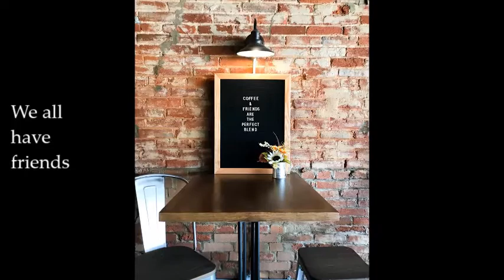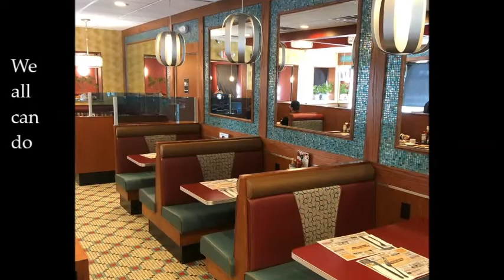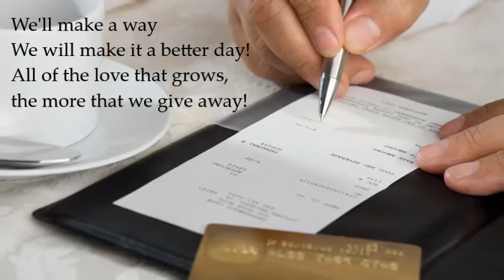I Tip Double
The campaign begins May 5th where we, in each of our communities are encouraged to help small businesses get back on their feet.  It's simple: Tip Double.   This will be all over social media as we encourage all who can to not only tip double, but share the concept with others. If we all do this, we're going to be ok.   And while receiving is a wonderful thing, giving is even more wonderful. All you may want to know or share about this will be found